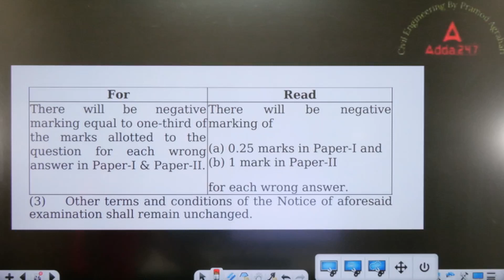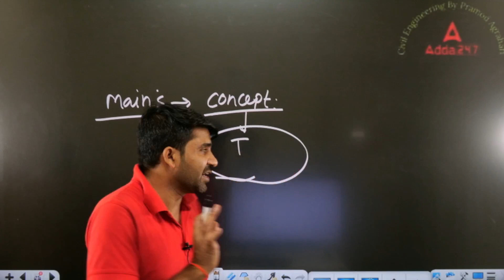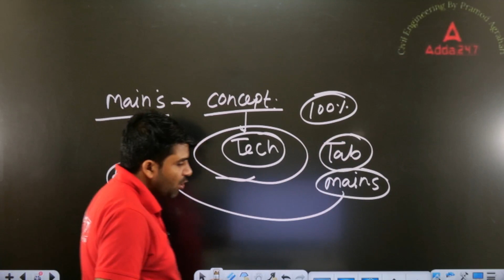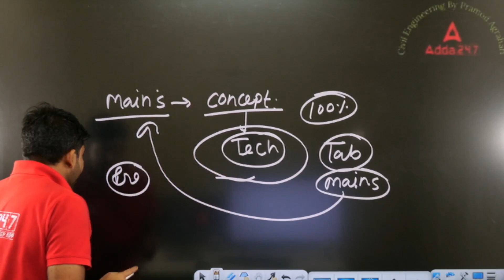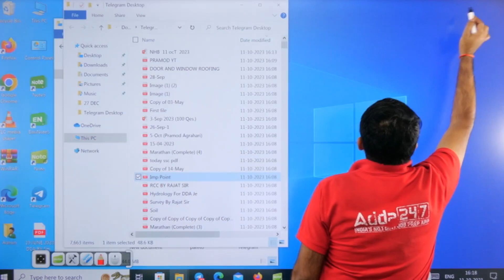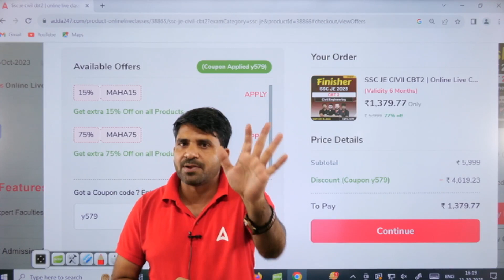SSC JE CBT - 2 | SSC JE Mains Exam | Exam Pattern and Difficulty Level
The SSC JE CBT-2 exam is the second stage of the SSC JE recruitment process. It is a descriptive exam that tests the candidate's knowledge of the technical subjects related to their stream (Civil, Electrical, or Mechanical Engineering).